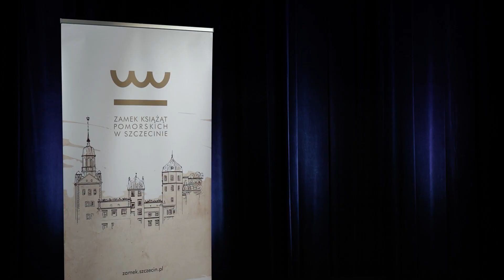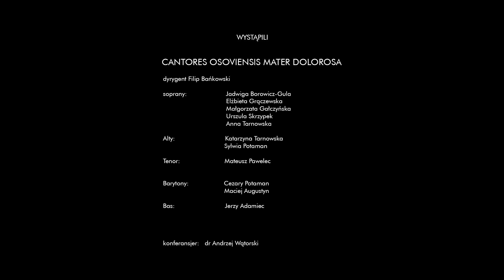Koncert Cantores Osoviensis Mater Dolorosa